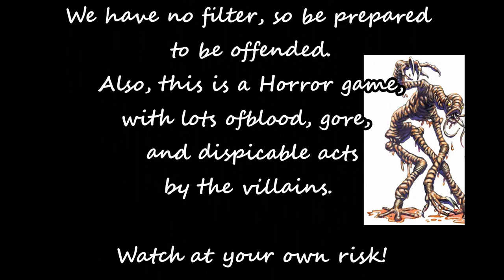Irradiated Sandbox Episode 8: Hope Returns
With the fall of Mortem's murderer, the Posse heads out to continue their journey to Deadwood.  Along the way, they find some unexpected Hope.